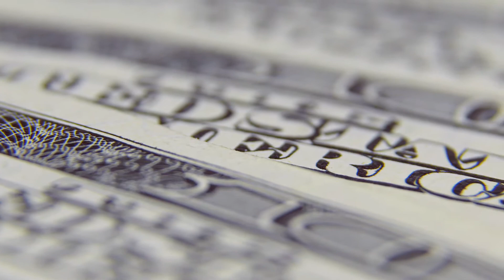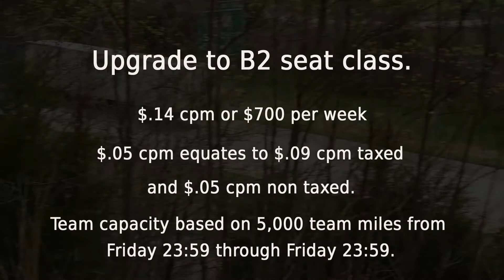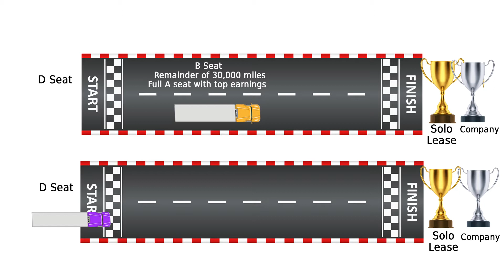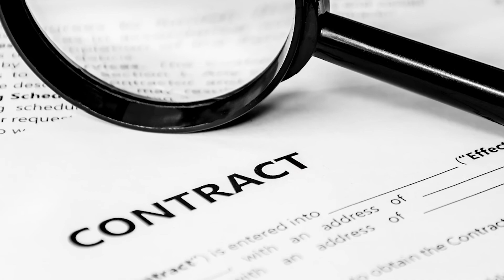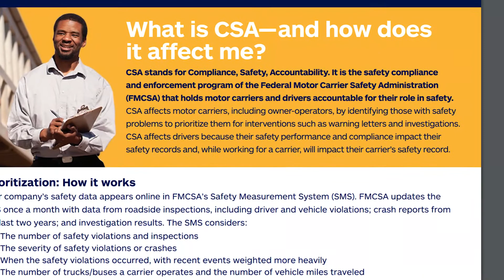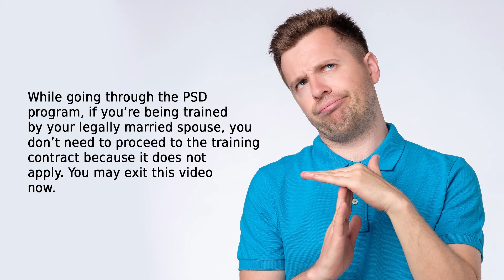Prime Inc. Career Path